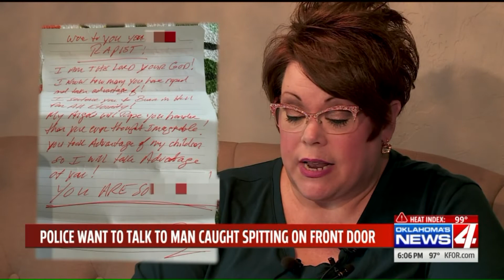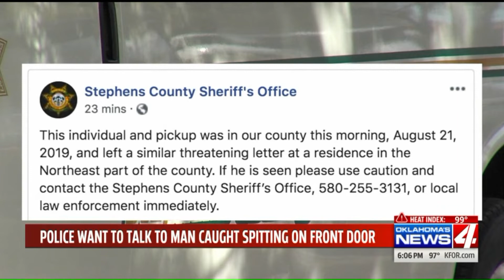Police search for man who left threatening letters in Deer Creek, other neighborhoods